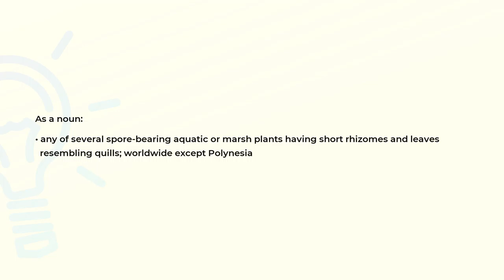What is the meaning of the word QUILLWORT?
Definition and spelling of the word QUILLWORT.

(00:00) Intro
(00:07) As a noun
(00:22) Spelling

As a noun (00:07):
• any of several spore-bearing aquatic or marsh plants having short rhizomes and leaves
  resembling quills; worldwide except Polynesia